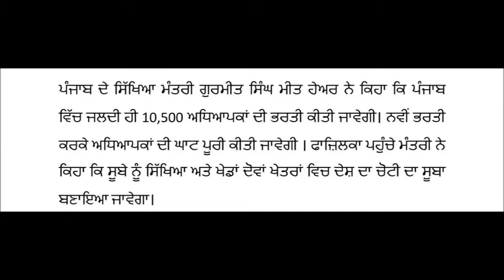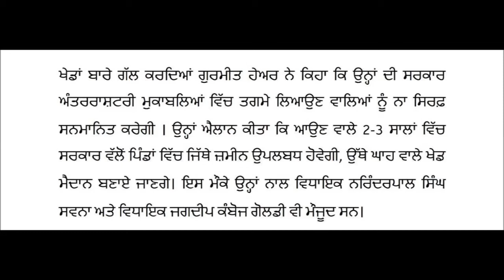ਪੰਜਾਬ 'ਚ ਜਲਦ ਹੋਵੇਗੀ 10,500 ਅਧਿਆਪਕਾਂ ਦੀ ਭਰਤੀ : ਸਿੱਖਿਆ ਮੰਤਰੀ ਮੀਤ ਹੇਅਰ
ਪੰਜਾਬ ਦੇ ਸਿੱਖਿਆ ਮੰਤਰੀ ਗੁਰਮੀਤ ਸਿੰਘ ਮੀਤ ਹੇਅਰ ਨੇ ਕਿਹਾ ਕਿ ਪੰਜਾਬ ਵਿੱਚ ਜਲਦੀ ਹੀ 10,500 ਅਧਿਆਪਕਾਂ ਦੀ ਭਰਤੀ ਕੀਤੀ ਜਾਵੇਗੀ। ਨਵੀਂ ਭਰਤੀ ਕਰਕੇ ਅਧਿਆਪਕਾਂ ਦੀ ਘਾਟ ਪੂਰੀ ਕੀਤੀ ਜਾਵੇਗੀ । ਫਾਜ਼ਿਲਕਾ ਪਹੁੰਚੇ ਮੰਤਰੀ ਨੇ ਕਿਹਾ ਕਿ ਸੂਬੇ ਨੂੰ ਸਿੱਖਿਆ ਅਤੇ ਖੇਡਾਂ ਦੋਵਾਂ ਖੇਤਰਾਂ ਵਿਚ ਦੇਸ਼ ਦਾ ਚੋਟੀ ਦਾ ਸੂਬਾ ਬਣਾਇਆ ਜਾਵੇਗਾ।
MAKHAN SHEEMAR